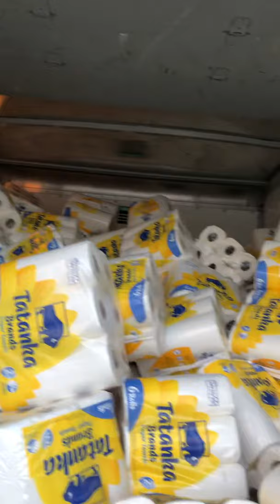Mother load of clearance Aldi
3 uhaul loads of clearance toilet paper and paper towels many .49 cents highest $1.99